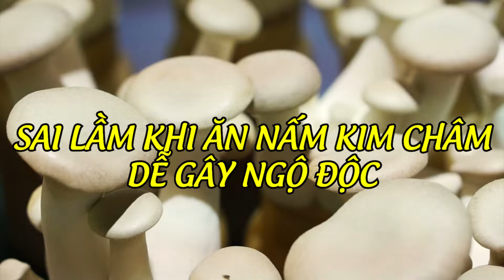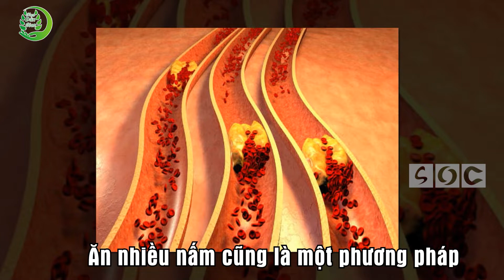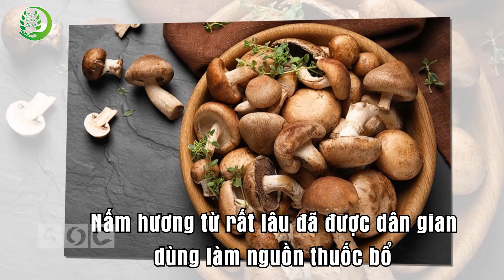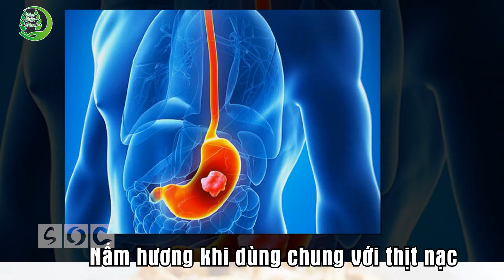7 Sai Lầm Tai Hại Khi Ăn Nấm Kim Châm Có Thể Khiến Bạn Ngộ Độc, Xem Ngay Để Tránh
Quý vị và các bạn thân mến, nấm kim châm là một loại thực phẩm được ưa chuộng không chỉ vì hương vị thơm ngon mà còn chứa nhiều chất dinh dưỡng. Tuy nhiên, một số người mắc một số sai lầm khi ăn nấm, và điều này có thể dẫn đến ngộ độc thực phẩm. Trong video ngày hôm nay, Mẹo Dân Gian sẽ chỉ ra những sai lầm khi ăn nấm kim châm mà bạn nên chú ý. Mời quý vị và các bạn cùng theo dõi!
Nội dung trên Mẹo Dân Gian chia sẻ cho mục đích giáo dục, hướng dẫn và mang tính chất THAM KHẢO và được tổng hợp từ các nguồn thông tin bên ngoài và các thông tin trên mạng xã hội được nhiều người chia sẻ.

👉 Có thể bạn quan tâm:
► Cách Chữa Viêm Xoang Bằng Tỏi Ngay Tại Nhà, Điều Trị Viêm Xoang Hiệu Quả Nhất Bằng Mẹo Dân Gian
► Khỏi Ngay Đau Nhức Xương Khớp Cả Đời Không Lo Tái Phát Bằng 1 Nắm Hạt Gấc Tưởng Chừng Bỏ Đi
► Chữa Khỏi Tịt Gout Đến Già Tại Nhà Bằng Đậu Xanh Làm Theo Cách Đơn Giản Này Hiệu Quả 100%
► Khế Chua Và Phương Pháp Chữa Dứt Điểm Gai Cột Sống Thoái Hóa Cột Sống Đơn Giản Cực Không Tốn 1 Xu

Video này thuộc quyền sở hữu của Mẹo Dân Gian, xin vui lòng không re-upload dưới mọi hình thức.